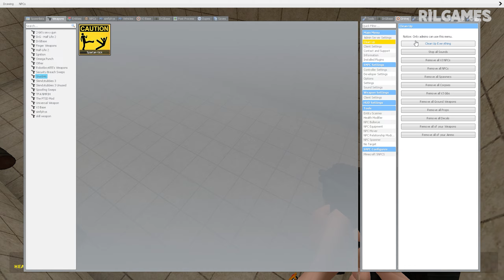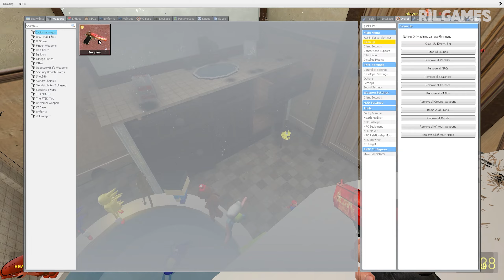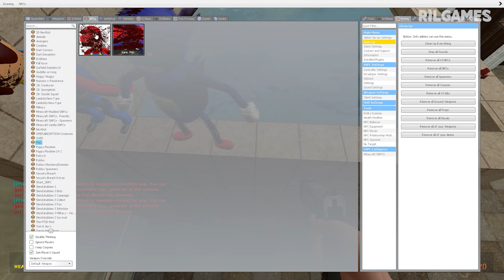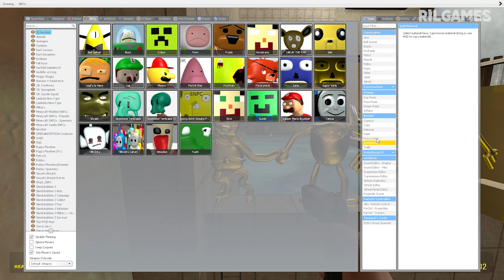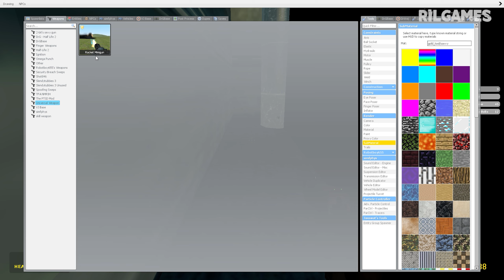Mega Punch & Spartan Kicking All Sanic Clones Memes In Bathroom In Garry's Mod